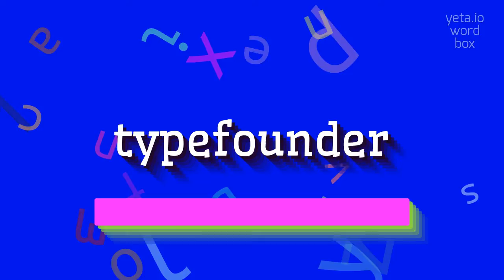How to say "typefounder"! (High Quality Voices)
Watch in this video how to say and pronounce "typefounder"!